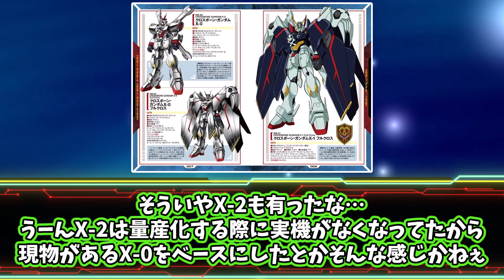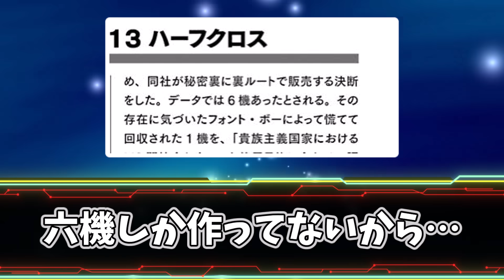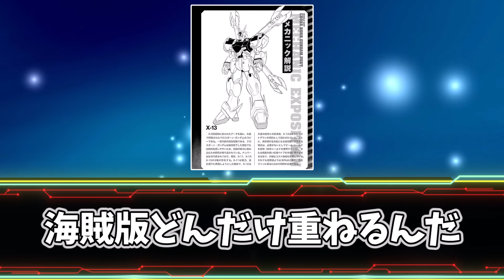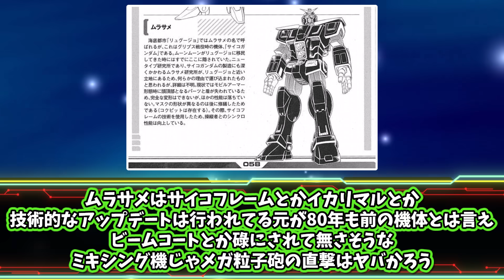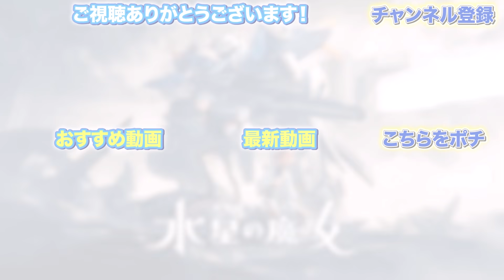【機動戦士ガンダムクロスボーンガンダム】お前らの知らないクロスボーンガンダムについて語るみんなの反応集【キンケドゥ】【ザビーネ】【トビア】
権利者
 ©創通・サンライズ